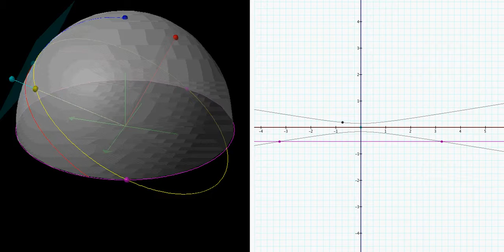Solar Simulator Summer - moving 2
Summer half of the year. View from a point in space rotating around the z-axis, which is the zenith direction of the observing point on earth.

This film was made using the Graphing Calculator To access the original file (SolarSimulator.gcf), animate the sceen in higher resolution, and vary the latitude and season parameters interactively, go to